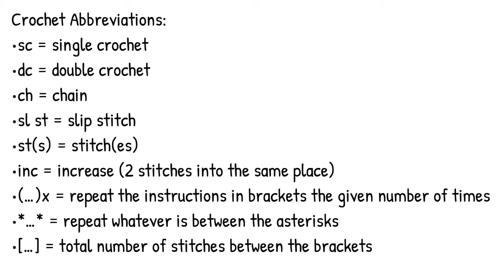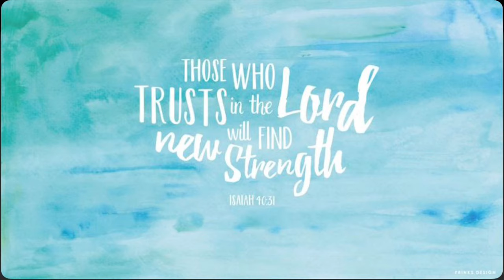How to crochet a dog bee bucket hat | Small | Full tutorial | Crochet It